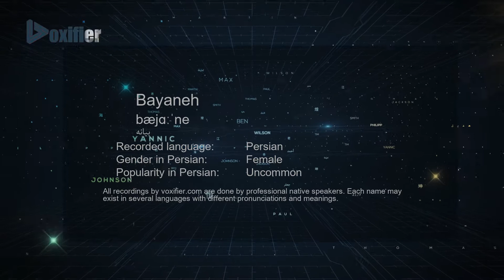How to Pronunce Bayaneh (بیانه) in Persian (Farsi) - Voxifier.com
This is the Persian (Farsi) pronunciation, gender, and phonetics recording of the name Bayaneh (بیانه). The same name may exist in other languages with different pronunciations. Check the meaning of name along with other possible pronunciations or similar names for free Voxifier uses the help of expert linguists to simplify pronunciations by replacing some special sounds with sounds more commonly available across all languages.